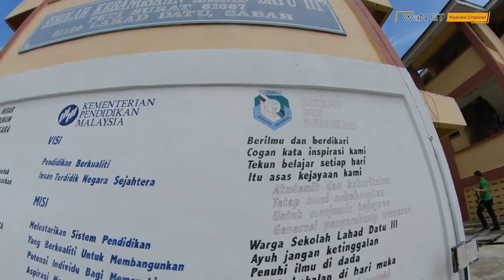LAHAD DATU BIKE GATHERING @ SMK SEGAMA PART 2 | PLUS SKLD3 EVENT